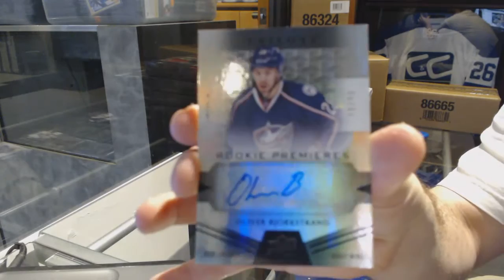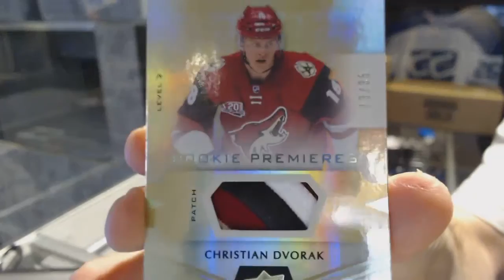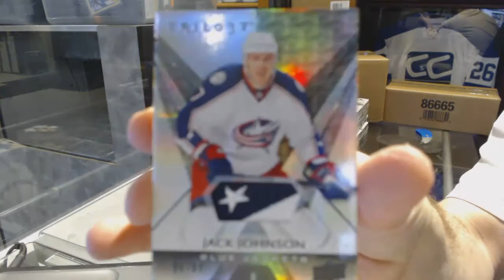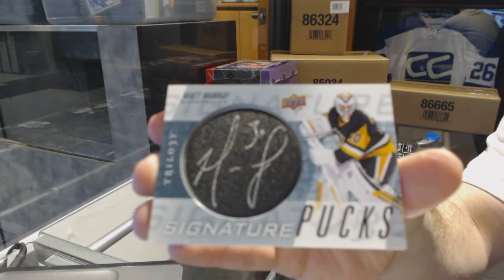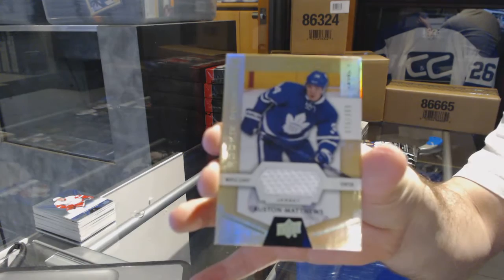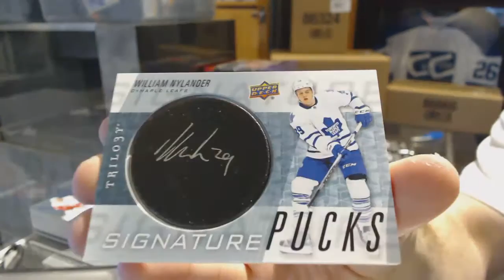16-17 Upper Deck Trilogy 5 Hockey Box Break - C&C GB #7116